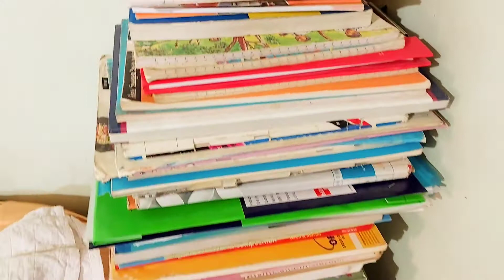😱 EXTREME room makeover+ room tour!💖 * printrest inspired*🙀🤯😵‍💫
Hey everyone my name is Palak and I make videos on art and craft today I will did an extreme room makeover  for you guys it's inspired  from printrest

MUST WATCH 🧐

1.) DIY neon brooch bts inspired

2.)fashion illustration

easy faishon illustrations

Lots of love by palak 🤗...